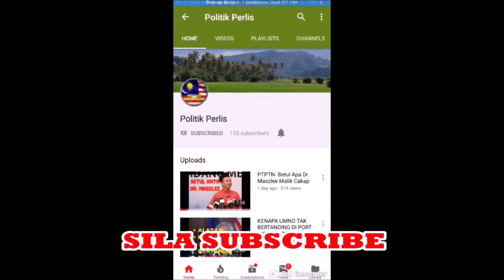Esmee Mat Isa - ICERD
ICERD - Kenapa Perlu Turun Beramai - Ramai Pada 8hb Disember

Esmee Mat Isa